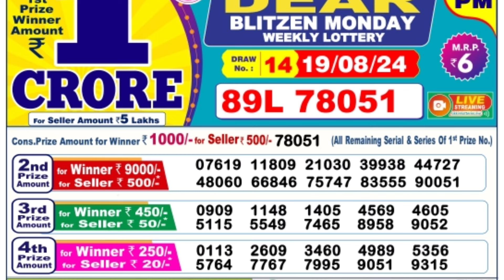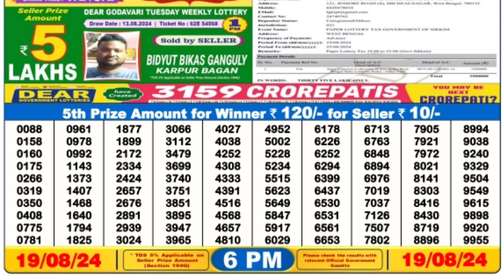🔴 Dear 6 P.M. Sikkim Live Lottery Sambad Result Today ll Date-19/08/2024 ll